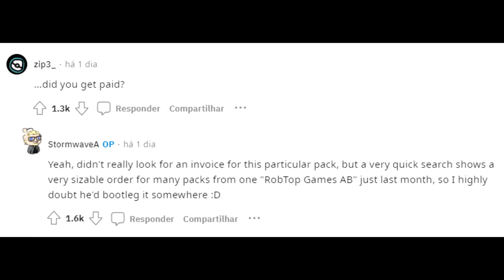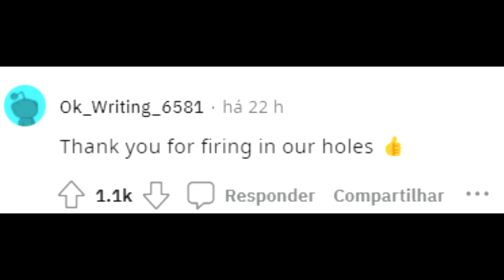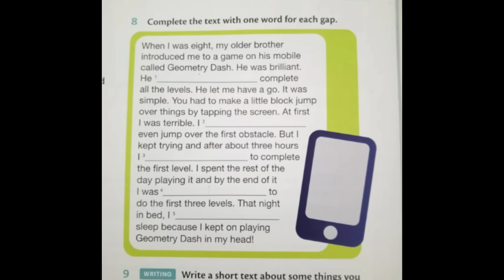The Fire In The Hole Voice Actor Is CONFUSED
In this video I'll talk about the fire in the hole voice actor and the fact that he came forward recently saying how confused he was with all the lobotomy and the fire in the hole memes in the geometry dash community. Also there are some cool levels and memes. I hope you'll enjoy it!